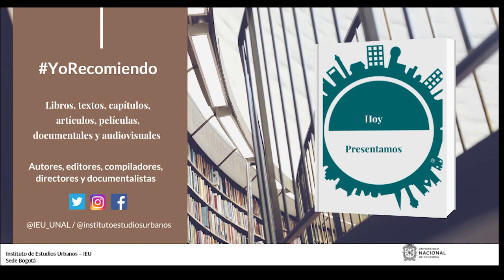YoRecomiendo El documental Brazil – A troubled land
Matheus Bonini Machado**, estudiante de pregrado de Arquitectura y Urbanismo en la Facultad de Arquitectura, Urbanismo y Design de la Universidad de São Paulo, recomienda el documental estadounidense “Brazil – A troubled land”.